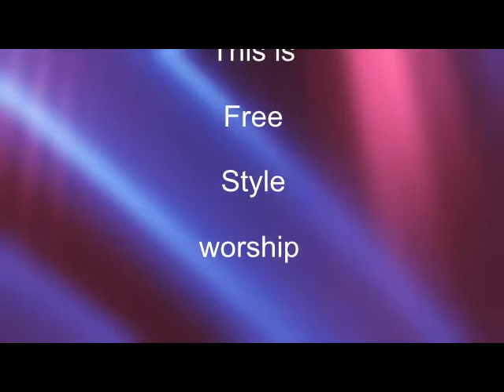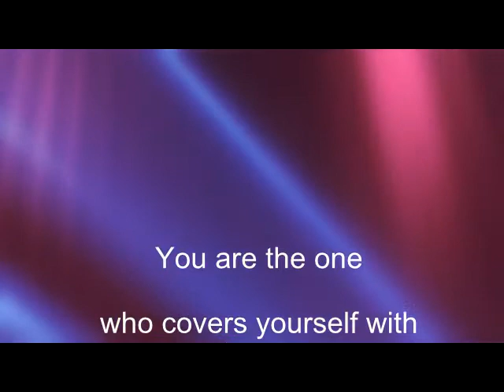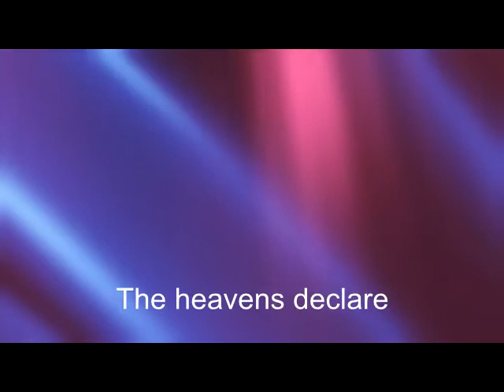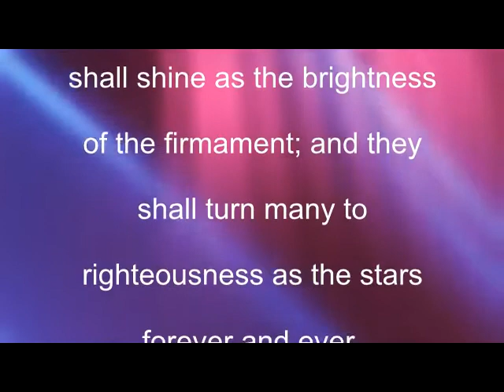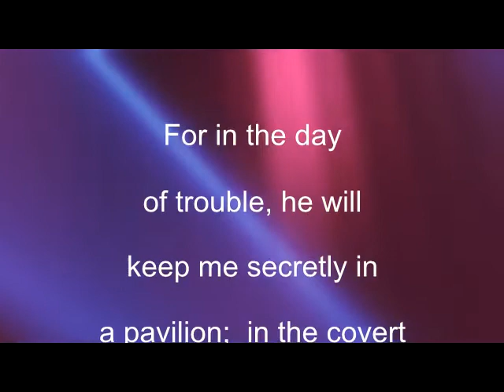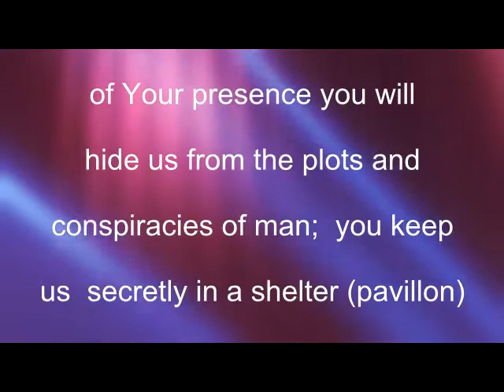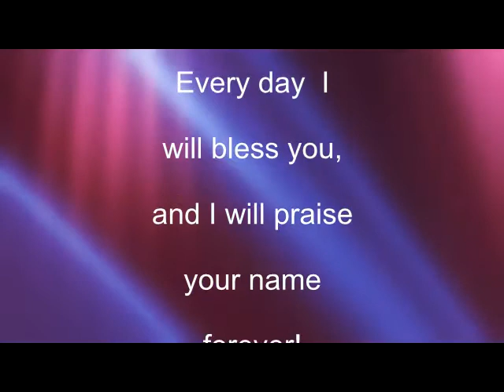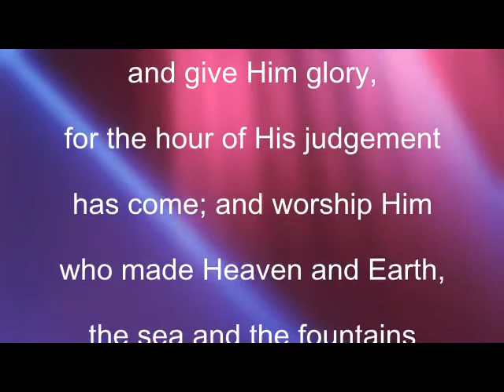Free Style Worship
This is me playing my guitar and singing praises to God.